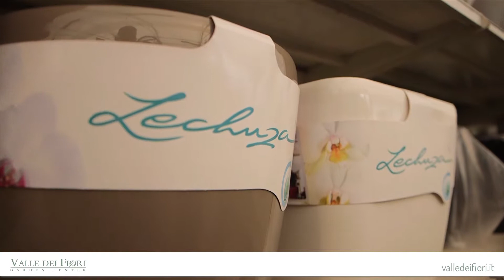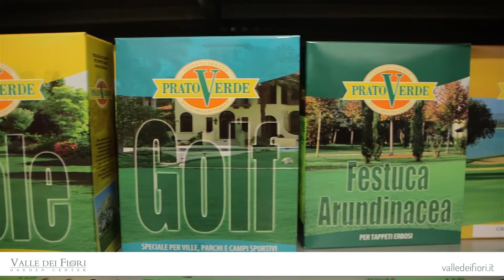VALLE DEI FIORI - Presentazione azienda Valle dei Fiori - part. 01